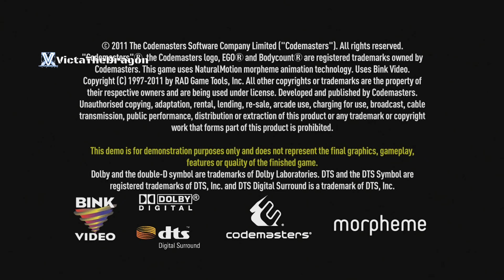Bodycount Demo PS3 | Full Game Experience PlayStation 3 | VictaTheDragon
Welcome to the adrenaline-fueled world of "Bodycount"! Prepare yourself for intense firefights, explosive action, and tactical gameplay as we dive into this thrilling first-person shooter experience. Join me as I take on challenging missions, engage in fierce battles, and unravel a gripping storyline filled with intrigue and danger. Are you ready to become a master of combat and take down your enemies with precision and skill? Let's jump into the action together!